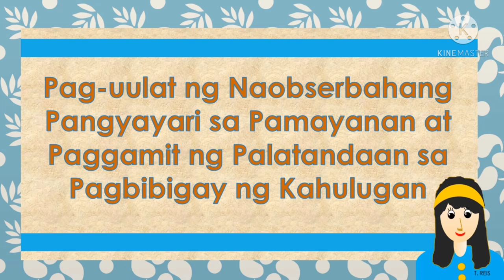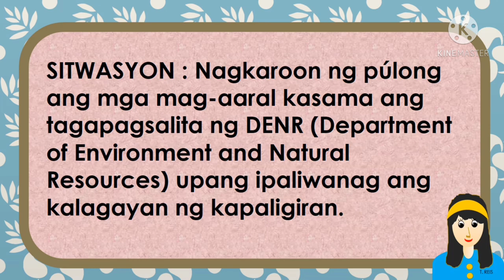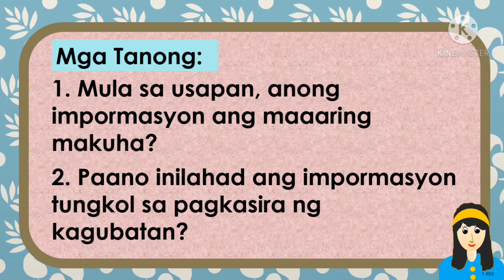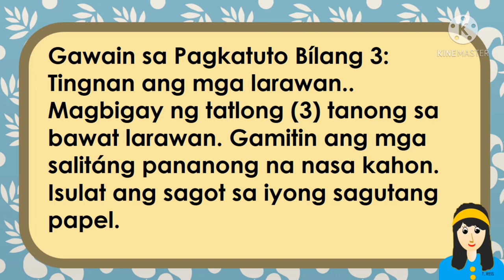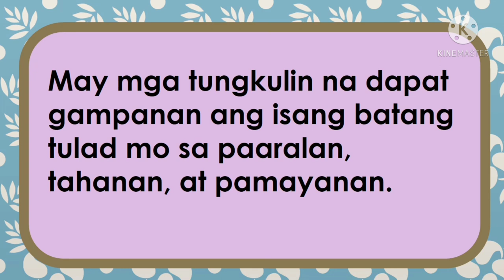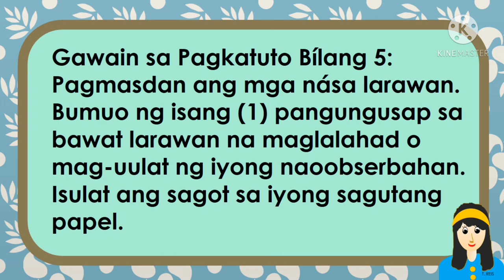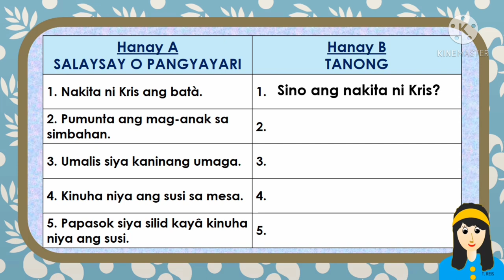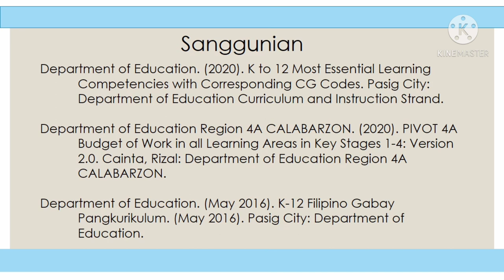PAG-UULAT NG NAOBSERBAHANG PANGYAYARI AT PAGGAMIT NG PALATANDAAN SA PAGBIBIGAY NG KAHULUGAN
WEEK 4-5 Pag-uulat ng Naobserbahang Pangyayari sa
Pamayanan at Paggamit ng Palatandaan sa
Pagbibigay ng Kahulugan
Filipino Ikatlong Baitang
PIVOT 4A Learner’s Material
Ikalawang Markahan
Unang Edisyon, 2020

Inilathala ng: Kagawaran ng Edukasyon Rehiyon 4A CALABARZON
Patnugot: Wilfredo E. Cabral
Pangalawang Patnugot: Ruth L. Fuentes